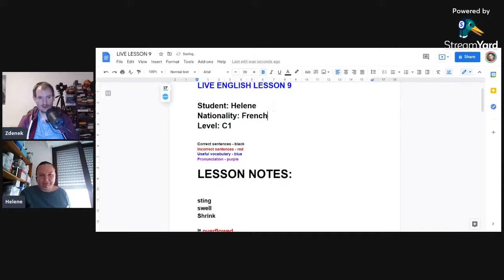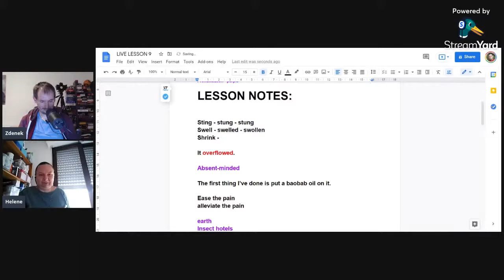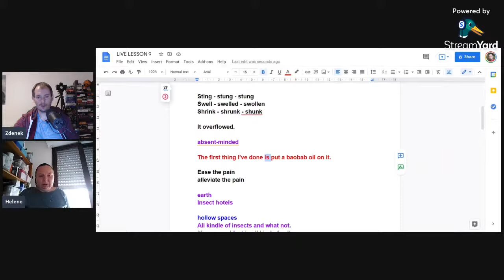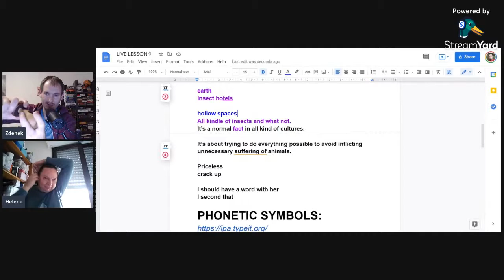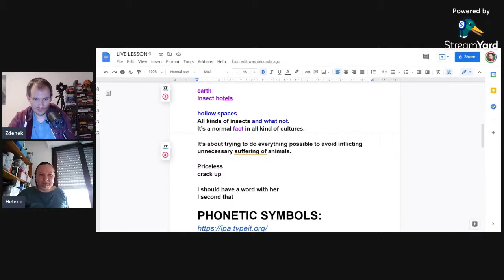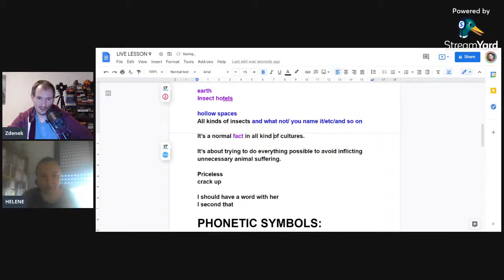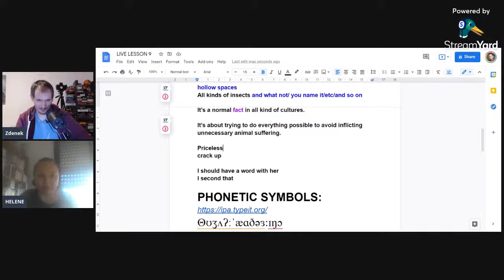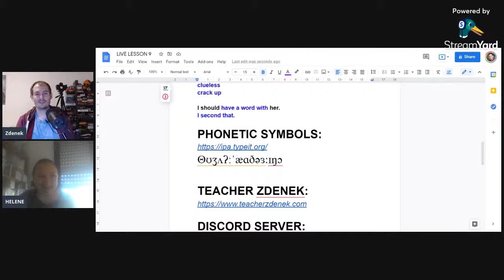Live English Lesson N°9 With - 4 August 2021 - Dogme method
👉 teaching method: Dogme (improvised conversation, emerging language, language feedback)
👉 student: Helene (France, C1)

😉 Why don't you join us LIVE? You can actively take part by leaving comments, asking questions in the chat box, or just sit back and watch the lesson.